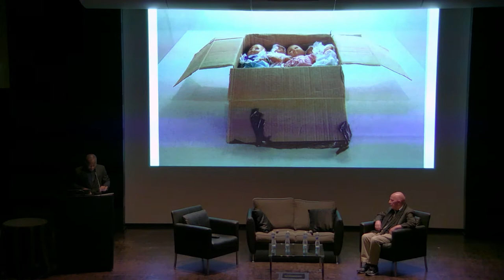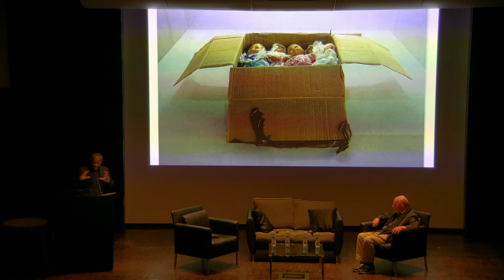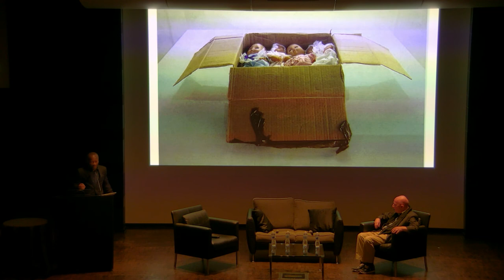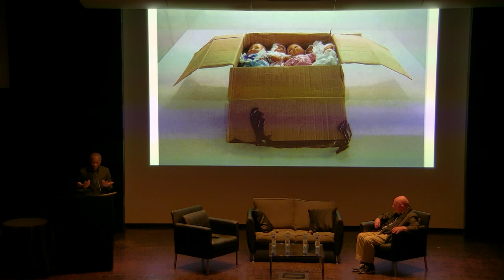Art, Democracy, and Justic Part Three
Maria Magdalena Campos-Pons will launch the lecture series “Art, Democracy and Justice” with three prominent artistic voices at the Frist Art Museum on Nov. 14.

The event, which is free and open to the public, will begin at 6:30 p.m. in the Frist Auditorium.

“This is a deeply important time in our nation’s history for these conversations on the integral relationships between art, democracy and justice,” said Campos-Pons, the Cornelius Vanderbilt Chair of Fine Arts and professor of art. “Art does not happen in a vacuum. Art mirrors society, and is a testimony to our time.”

Campos-Pons, whose own work investigates themes of history, memory, gender and religion and how they inform identity—wants to connect the Art Department and Vanderbilt, more broadly, to a growing dialogue around the world about what is shifting in the practice of art and democracy.

“I’m particularly excited for our visiting speakers to add to the expanding reach and rigor of our Art Department’s curriculum,” Campos-Pons said.

Joining Campos-Pons for the inaugural event are:

Holland Cotter, co-chief art critic and a senior writer at The New York Times; His numerous awards include the Pulitzer Prize for Criticism and the Lifetime Achievement Award for Art Writing from the College Art Association. Cotter, a former contributing editor to Art in America, earned a master of philosophy in South Asian art from Columbia University.

Olu Oguibe Nigerian-born artist and writer; His work has been exhibited in museums and galleries around the world and he is a senior fellow of the Smithsonian Institution. He received the 2017 Arnold Bode Prize of the City of Kassel for Documenta14.

Adam Szymczk, Polish artist who was artistic director of Documenta14 (Athens/Kassel). He co-founded the Foksal Gallery in Warsaw and served as director of Kunsthalle Baselm, a place for innovative contemporary art exhibitions of an emerging generation of artists. He is a recipient of the Walter Hopps Award for Curatorial Achievement from the Menil Foundation.

“Our panelists are current thinkers and makers who will bring their fresh perspectives to the role of art as a social and cultural shaper,” said Campos-Pons “And having an artist, administrator and critic engage face-to-face on our topic could provide some interesting dynamics. I’m also excited for the expertise of our visiting speakers to add to the expanding reach and rigor of the curriculum of Vanderbilt’s Art Department.

Campos-Pons, who joined the faculty in 2017, said she is pleased to have the Frist Art Museum and Fisk University as partners, as her department wants to develop more synergy with community organizations and institutions on art-related issues of broad public and academic interest.

This event is also made possible with collaboration and generous support from Vanderbilt’s Department of Art, Office of the Chancellor, and Dean’s Office of the College of Arts and Science.